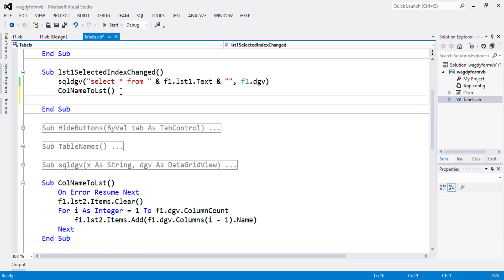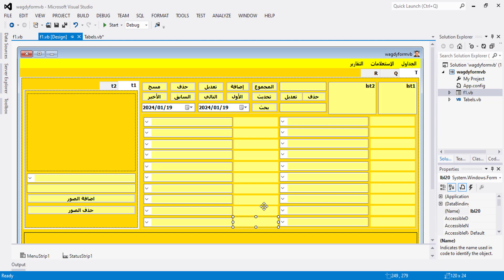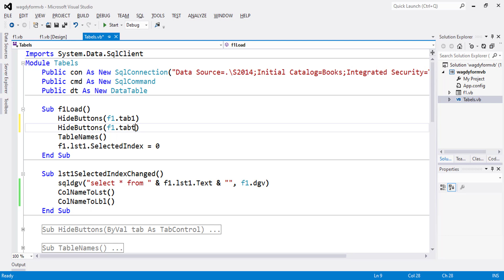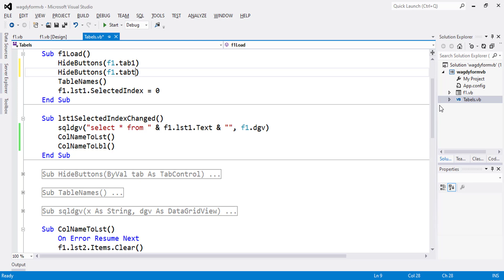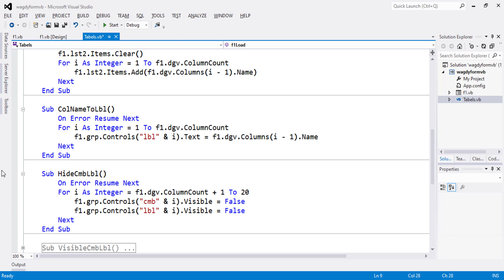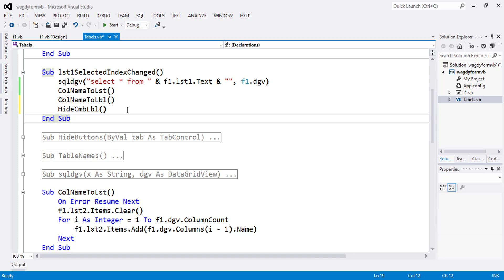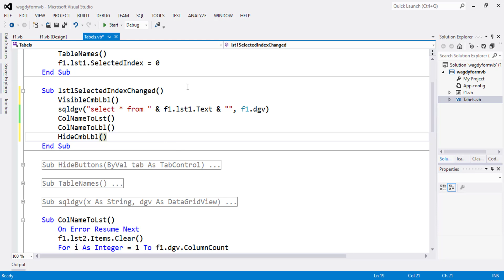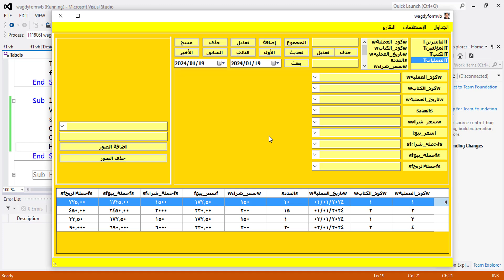02_فيجوال بيسك.الفورم السحري المعجزة.تعبئة الليستبوكس بأسماء الأعمدة وتعبئة الليبول بأسماء الأعمدة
02_فيجوال بيسك.الفورم السحري المعجزة.تعبئة الليستبوكس بأسماء الأعمدة وتعبئة الليبول بأسماء الأعمدة
برمجة vba
أساسيات Excel
صيغ Excel
Excel وحدات الماكرو
مخططات Excel
Excel tutorial
Excel basics
Excel formulas
Excel Macros
Excel charts
Excel Dashboards
Excel pivot tables
Excel VBA